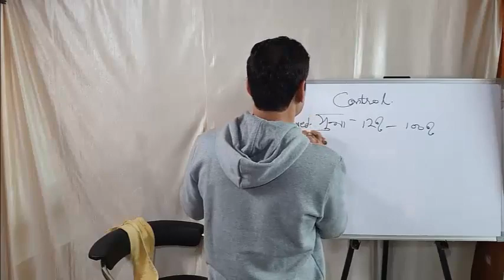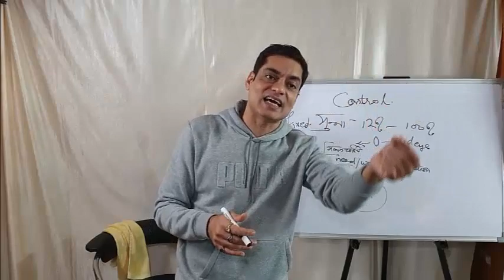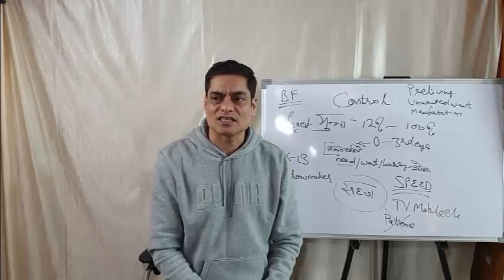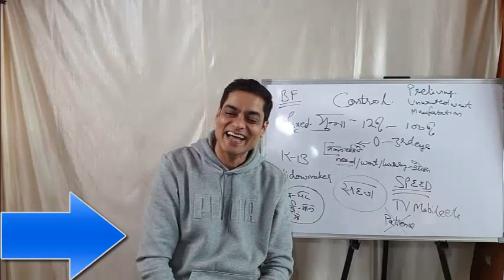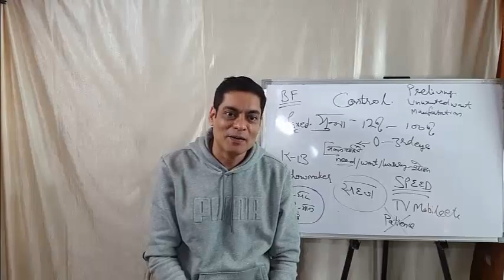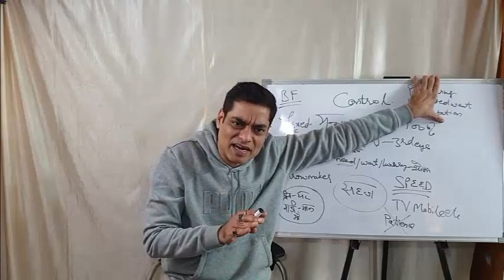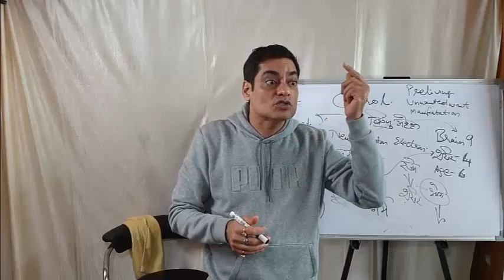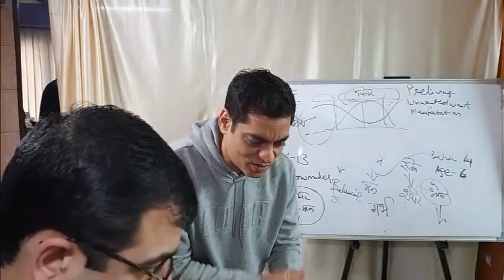CHHOTA SA VIRAT ( PART 2 ) 30 Jan 2022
Chhota sa viraat , microcosm and microcosm , how the Cosmos works with us , the subconscious mind , mirror neurones and hypnosis , the mind erases the memories of unpleasantness of childhood , mind always remembers the present and happiness , one sided love , treat everything as lollipop and we will not prelive anything , why some girls have no boyfriends , Krishna and Arjun were in love , why would unhappiness come , we  worship and do exercises because of fear , the timeline of life , satoguun tamoguun Rajoguun , no marriage because of resistance to sex , the fear of death kills us in installment .